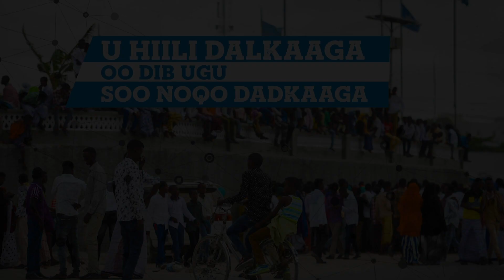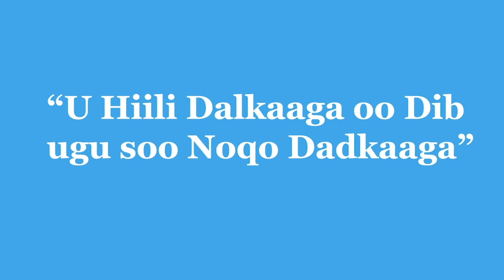Saameynta xun ee argagixisadu ku yeelatay dalkeena.